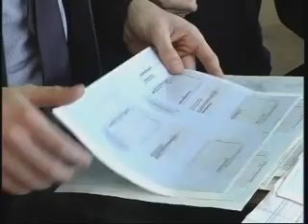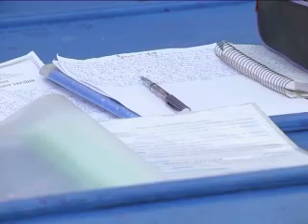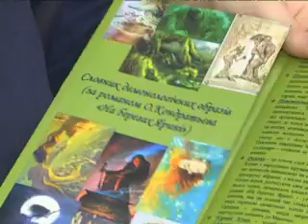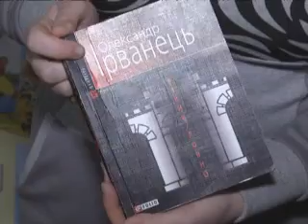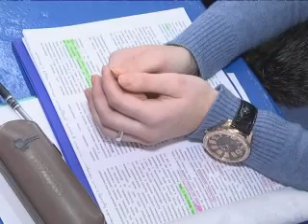TeenageProstir 13_02_22